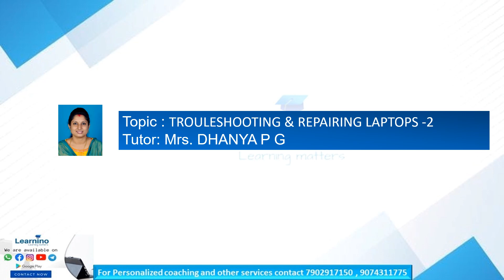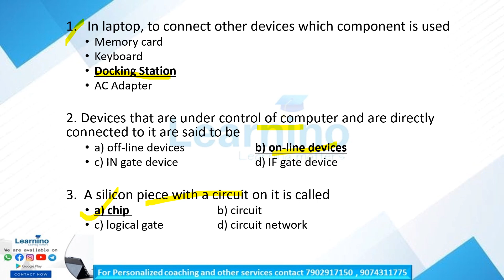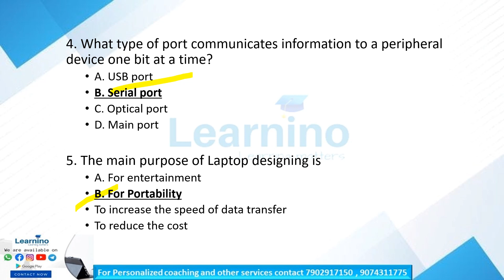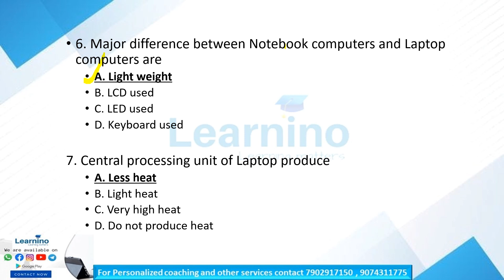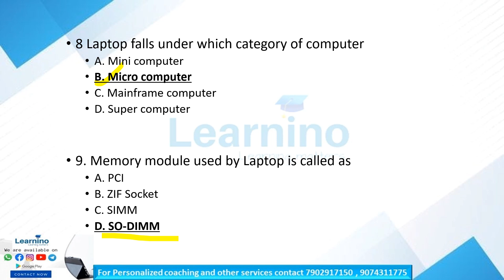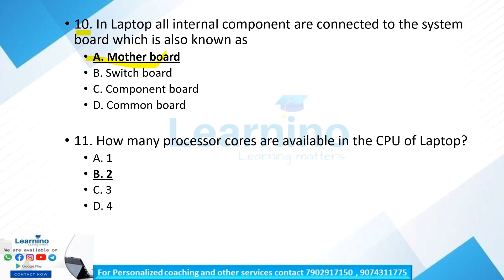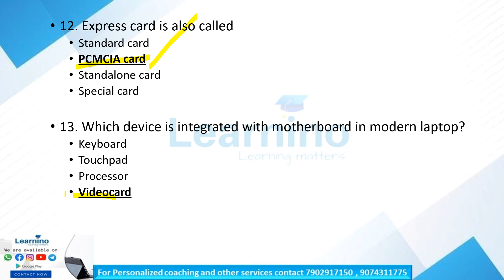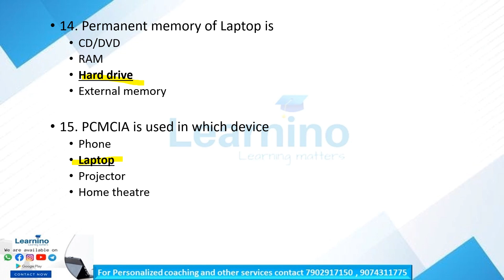WORKSHOP INSTRUCTOR - CHM - MODULE - 7 - TROUBLESHOOTING AND REPAIRING LAPTOPS MCQ 2